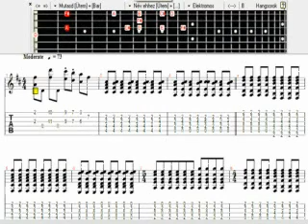Beatles: Across the Universe, GP tab, akusztikus gitár